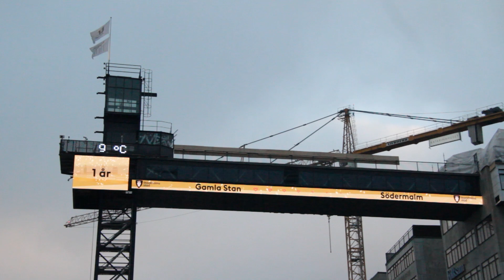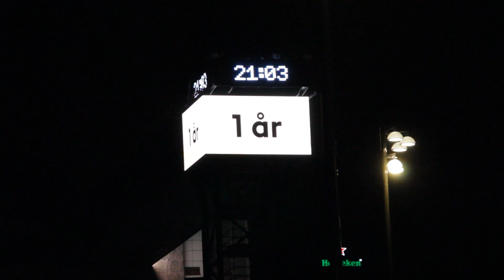Slussen 2021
Guldbrons Årskrönika 2021. Slussen Slussenbygget Slussenprojektet

Byggprocessen och intryck från omgivningen på Slussen under året

Januari:
Rivningen av det sista av Gula gången. Förberedelser att gjuta den norra lågbron

Februari:
Gjutning av Norra lågbron. Bron över gamla Slusskanalen syns ännu från Tunnelbanan

Mars:
Det sista av Kolingsborgs grund och resterna av gamla Polhemsslussen rivs

April:
Stora grushögar är kvar efter rivningarna

Maj:
Atrium Ljungberg har satt upp skydd för sitt byggområde. På detta skydd kan man se hur nya Slussen ska se ut

Juni:
Under våren har det arbetats med krönbalken för utvidgningen av Munkbron. Det är många gjutningar i omgångar

IPM har påbörjat målningen av Slussbrons undersida. En tre månaders process som sker i sektioner

På Katarinavägen byggs det en ny entre som förbinder tunnelbanan med bussterminalen i Katarinaberget och gränderna ovanför

Arkeologer arbetar vid Södra järngraven och den sista sektionen av Slusskanalen ankommer i två delar

Juli:
Mer betonggjutning vid Munkbron
Rivningen av gamla Slussen fortsätter ovanför tunnelbanan på natten när tågen inte går

Guldmålarna närmar sig södra brofästet och stryper trafiken under till skytteltrafik. Ställningsbyggarna bygger och river ställningar till målarna alteftersom arbetet fortlöper

Augusti:
Ankomst av lyftbroarna till lågbroarna och den första avbördningsluckan

September:
Rivningarna på natten över tunnelbanan avslutas
Det första maratonloppet över Guldbron med Ramboll Halvmarathon

Oktober:
Stockholm Marathon springer över Guldbron för första gången och tilldelar löparna en ståtlig Guldbro medalj

Guldbron firar ett år som bro på Slussen

November:
Norra lågbrons östra kantbalk gjuts
Slusskanaldelarna fraktas runt Södermalm och förtöjs vid den färdiggjorda krönbalken på Munkbron

Den stora tornkranen monteras ner med hjälp av Havators mobilkran

December:
Stentrappa läggs vid Katarinavägen och fasaden kläs i granit under skydd
Den södra lågbrons östra kantbalk gjuts och därmed är kantbalkarna hos lågbroarna på östra sidan färdiga

Kort version
Januari - mars:
Rivningen av det sista av Gula gången, grunden till Kolingsborg och resterna av Polhemsslussen. Bron över gamla Slusskanalen syns ännu från Tunnelbanan
Förberedelser och gjutning av lågbroarna
April - juni:
Grushögarna efter gamla bron röjs undan. Arbete med att bredda munkbrokajen.
Ställningsbygge runt Slussbron inleds vid norra brofästet för att ge plats åt Guldmålarna som målar undersidan. En tre månaders målning process som sker i sektioner
Brokatten fick sig en tur med båt
Juli - September:
Guldmålningen har nått södra brofästet. Det medförde skytteltrafik under en månad innan målningen avslutades i slutet av juli
Rivningen av gamla Slussen har pågått ovanför tunnelbanan på natten när tågen inte går under sommaren. Den sista bite lyfts bort i september
"Go For Gold" markerar det första marathonloppet över Guldbron med Ramboll Halvmarathon

Oktober - December:
Lågbroarnas östra kantbalkar gjuts färdiga